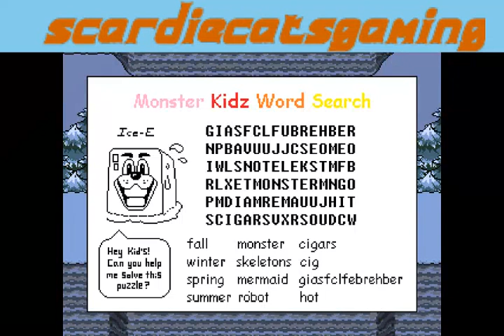NOT PUZZLES!!!// Undertale #3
hello youtube some more bad commentary with horrible voices